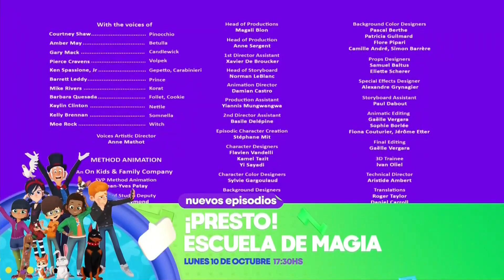Pinocho en la villa encantada | Creditos finales | ¡Presto!: Escuela de magia (10 de octubre)